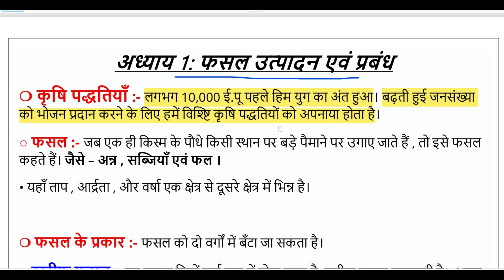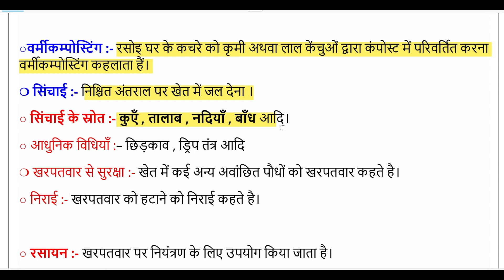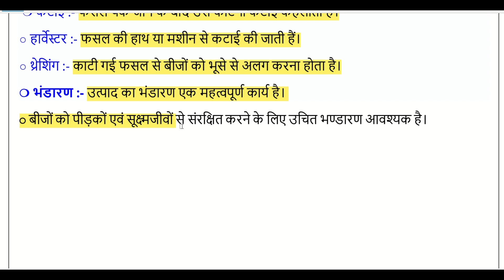CLASS 8th अध्याय 1[ फसल उत्पादन एवं प्रबंध ]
"Welcome to Education Wonders with Satyam Sharma! 🎓✨ Dive into a world of learning and exploration as we unravel the mysteries of education together. From fascinating insights to practical tips, my channel is your go-to destination for all things education-related.

Join me on this enlightening journey as we navigate through a myriad of subjects, from science and mathematics to literature and history. Whether you're a student, educator, or simply curious about the world around you, there's something here for everyone.

Let's embark on a quest for knowledge and discovery, one video at a time!